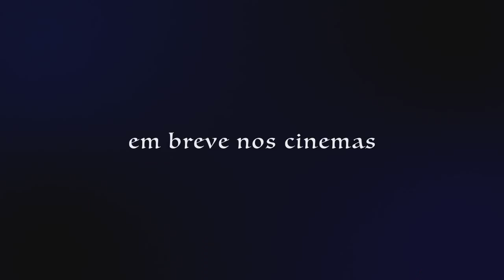Magas e Os Formigas - Trailer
João é um aposentado viciado em trabalho e loteria. Formou-se na ética operária que condena o prazer. Hipocondríaco, vive com pequena aposentadoria e está sempre preocupado com o futuro dos filhos: Sergio, um workaholic endividado, e Sandra, que perdeu o noivo. Sua esposa, Mary, sonha com uma reforma na casa e seu único passatempo é visitar o amigo Alberico em sua oficina mecânica. Após uma espécie de delírio, João começa a receber visitas sobrenaturais do músico Sidney Magal, que, com todo seu carisma e humor, prova para João que desfrutar o presente é a solução dos seus problemas. A partir daí, João, unindo o trabalho do filho com as aptidões musicais de seus amigos mecânicos, soluciona o problema financeiro e emocional de sua família.

Diretor: Newton Cannito
Elenco: Sidney Magal, Norival Rizzo, Imara Reis
País de origem: Brasil
Ano de produção: 2016
Classificação: 12
Gênero: Comédia